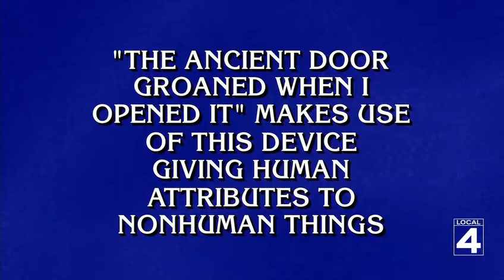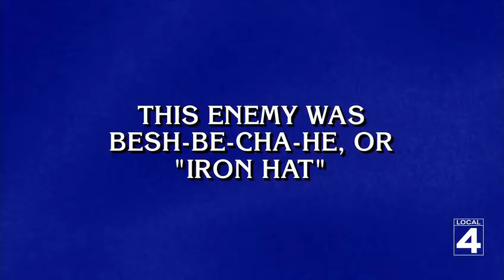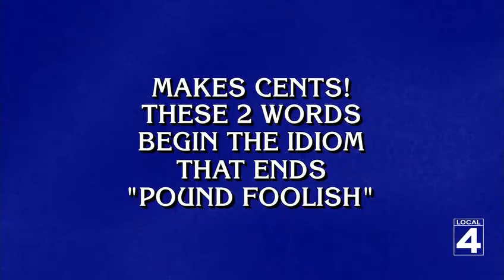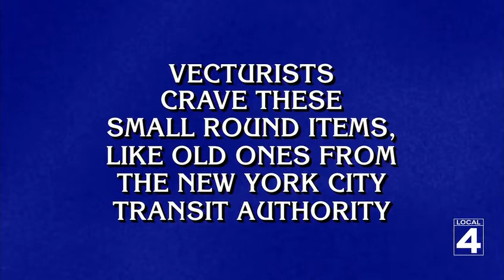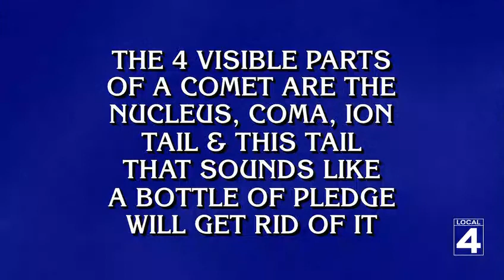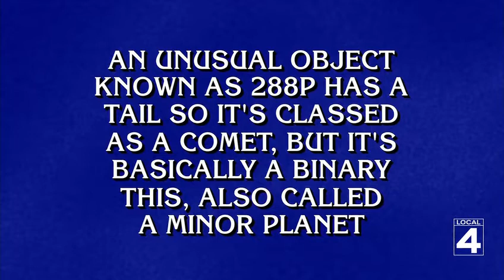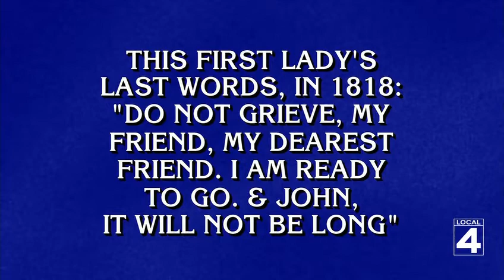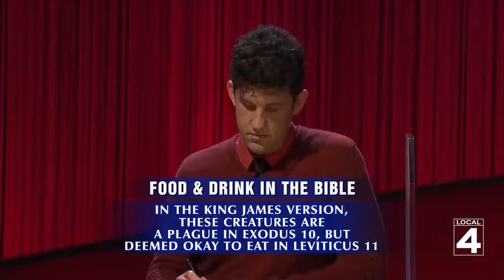Private Video for Private Usage #1